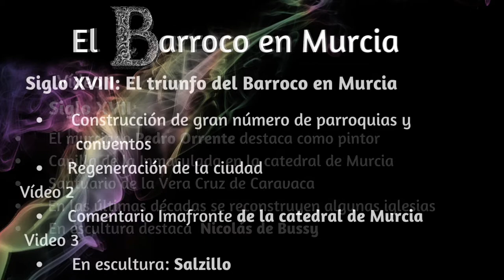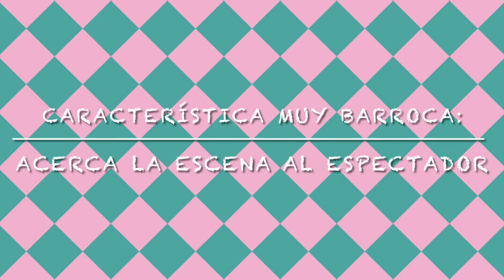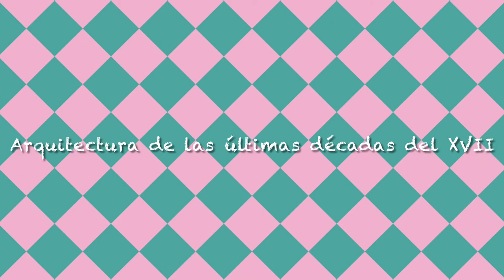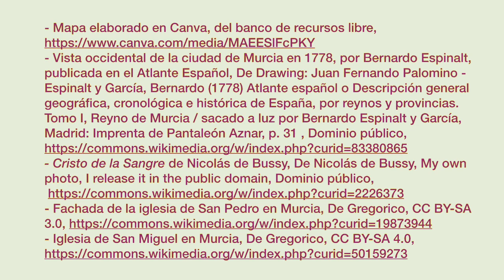EL BARROCO EN MURCIA: SALZILLO. Parte 1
En este vídeo se trata parte del tema 15 de EBAU sobre los inicios del Barroco en Murcia. Es el primero de 3, siendo el segundo un vídeo de comentario.